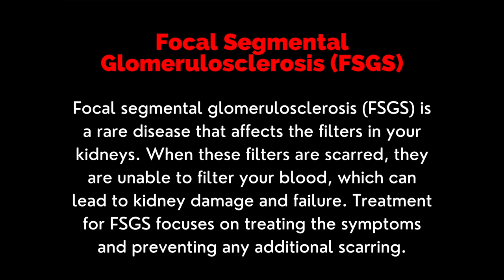Can the Carnivore Diet Reverse Kidney Disease?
Tarik lost 45lbs, reversed pre-diabetes, high blood pressure and most importantly is healing his Focal Segmental Glomerulosclerosis (FSGS).  Focal segmental glomerulosclerosis (FSGS) is a rare disease that affects the filters in your kidneys. When these filters are scarred, they are unable to filter your blood, which can lead to kidney damage and failure. Treatment for FSGS focuses on treating the symptoms and preventing any additional scarring.  His doctors said they had never seen such improvement and to keep doing what he's doing. He hopes to be off medications very soon.  Tarik is also finally strong enough to pursue his fitness goals so check out his workouts on his YouTube channel.

0:00 Intro
3:20 Raw vegan/vegetarian approach
5:50 Carnivore diet on the road
7:45 Kidney Disease
13:45 What Tarik's carnivore diet looks like
17:00 How Tarik's carnivore diet has evolved
22:19 Health benefits since adopting the carnivore diet
27:37 Fitness goals
33:12 How to get started and stay motivated
35:15 How do we bring the carnivore diet to the black community
38:00 How to make traditional foods carnivore friendly
40:47 Pork crackling nachos
46:50 Carnivore cravings